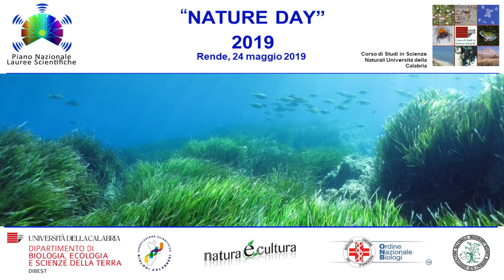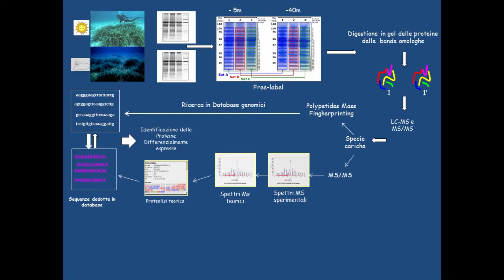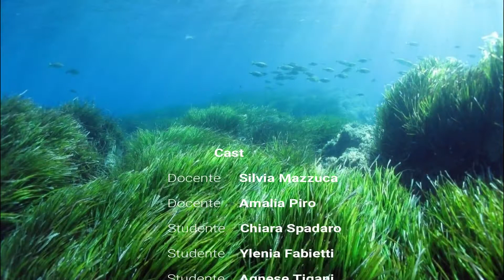Nature Day 2019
Nature Day, maggio 2019